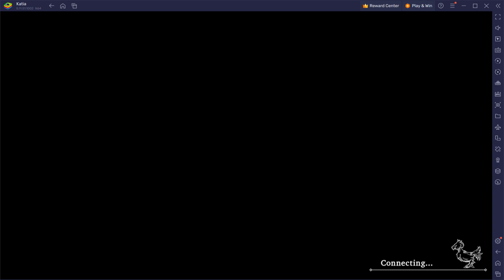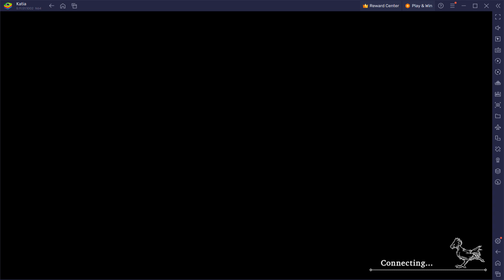WOTV FFBE Guild War Saffron vs StarAnise 7/09/023 with Sephiroth, Lemure, Dark Fina Team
Round 1 Vs Lucifer with King Mont and Kefka
Round 2 Vs Faust with Winged Stern

Just clean ups today.

Sephiroth
Slot 1:  Masamune +5 (Assault)
Slot 2:  Moogle Cloak +5 (Defense)
TMR: King Bradley's Eyepatch
Esper Odin
VC: Darkness Enchanted Anima
Sub VC: Steel Engine of Annihilation Omega
Subjob: Pugilist
Support 1: Power of the Lifestream +
Support 2: Warrors Spirit
Reaction: Televasion

Lemure
Slot 1: Guard Stick +5
Slot 2: Galmia Cloak +5
TMR: Steel Maiden's Necklace (Macherie)
Esper: Diablos
VC: Black Rose of the Battlefield
SubVC: A Loyal Companion.
Subjob: White Mage
Support 1: Speed Cast
Support 2: Scholarly Intuition
Reaction: Breaking Counter

Dark Fina
Slot 1: Whale Whisker +5
Slot 2: Alexandrite Ring +6
TMR: Zombie Mask (Zombie Rairyu TMR)
Esper: Bahamut
VC: The Other Me
Sub VC: Scion of House Beovle
Subjob: Scholar
Support 1:  Scholarly Intuition
Support 2:  Knowledge Reserves
Reaction:  Pre-emptive Magic